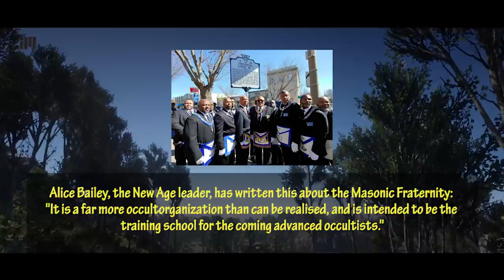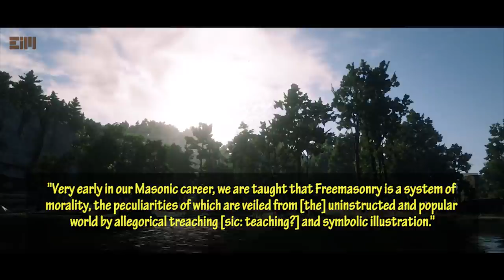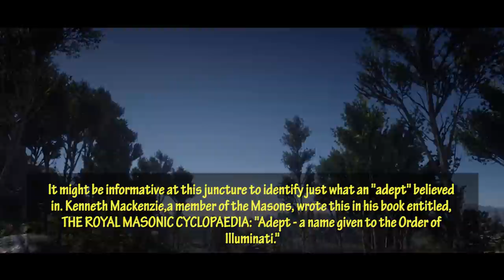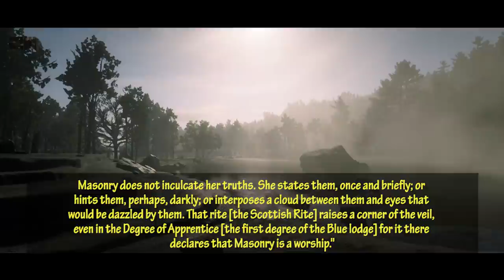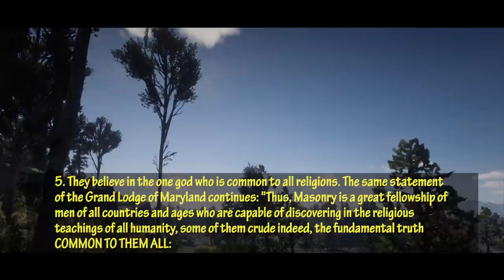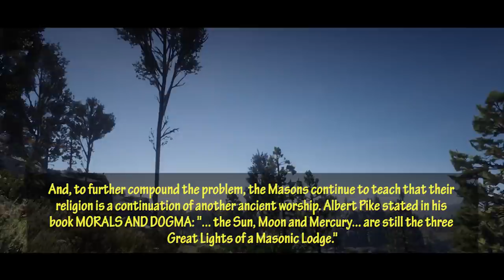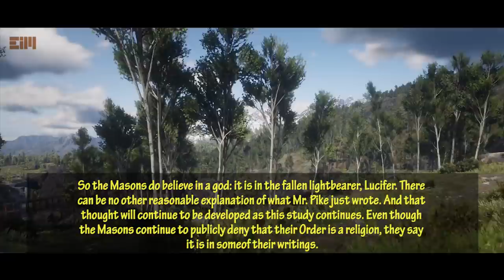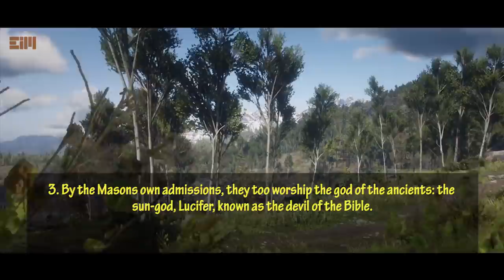THE SECRET REVEALED 100% (THE FR 33 M@ 50N5)